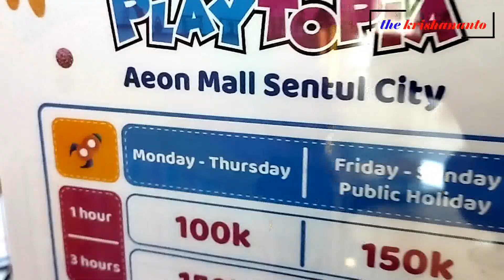PLAYTOPIA AEON SENTUL SERU DI TAMBAH ADA FLYING FOX MEMACU ADRENALINE